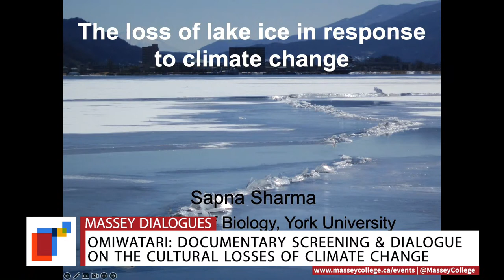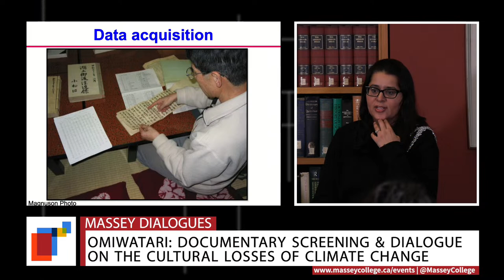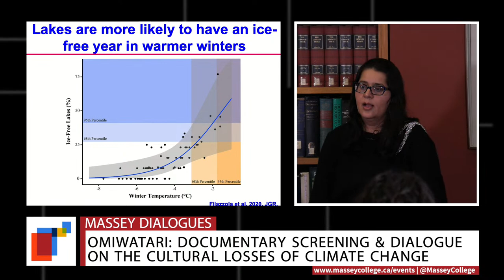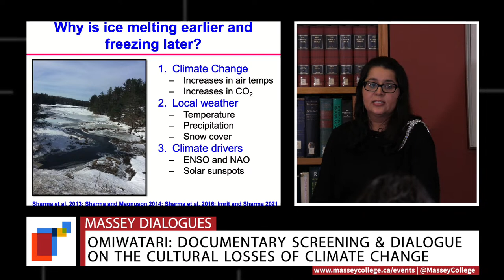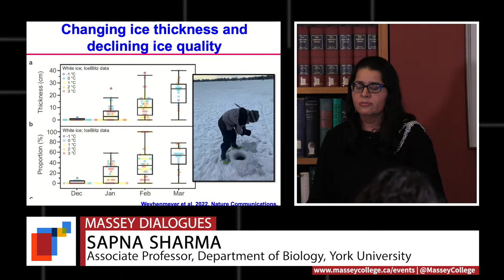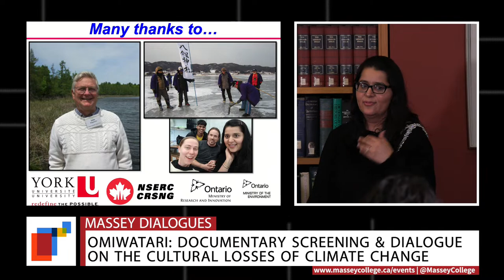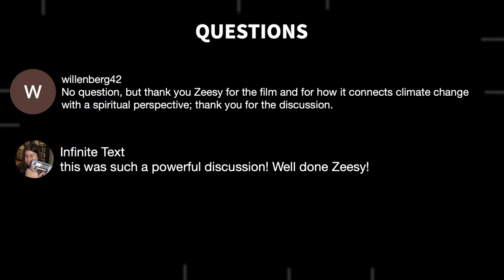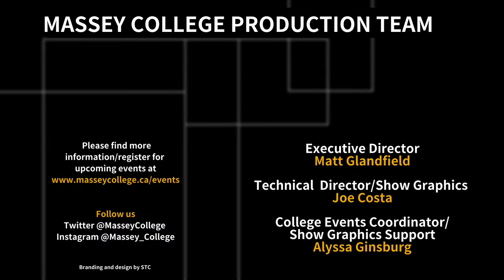Massey Dialogues - Omiwatari: Discussion on the Cultural Losses of Climate Change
On Wednesday, March 8, you are invited to attend a discussion on Cultural Losses of Climate Change. The in-person session will begin with a screening of the documentary Omiwatari by filmmaker and Junior Fellow Zeesy Powers. (For those watching online, you can stream the short doc
Following the screening, biologist Dr. Sapna Sharma will share a short presentation. Both Zeesy and Dr. Sharma will be joined in a conversation that follows with filmmaker Jennifer Baichwal.

About the doc:
Omiwatari depicts the first year in memory that Lake Suwa, site of a millennia-old phenomenon, remained ice-free all winter. Within the next 50 years, the gods of this lake, whose annual reunion across the ice brought good fortune and balance between humans and nature, will never meet again. We are the cause, and it is up to us to find a way forward for ourselves.

The live stream will begin at 4:15pm.